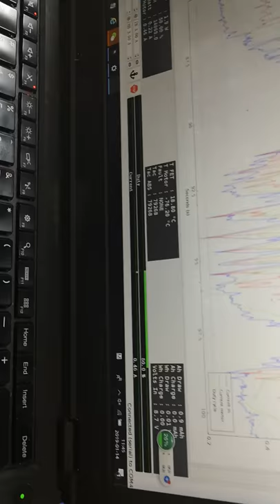8626 motor with slip ring and VESC based controller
Maytech 8626 160KV motor with slip ring
Maytech 50A SuperESC based on VESC with heatsink case